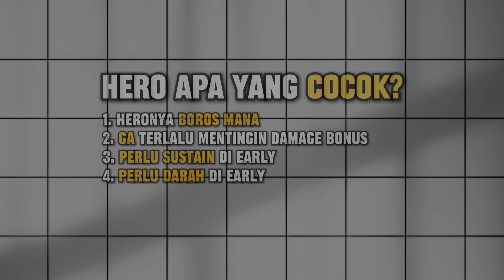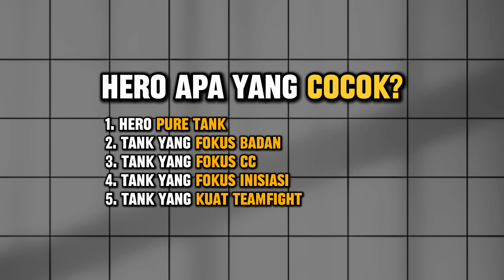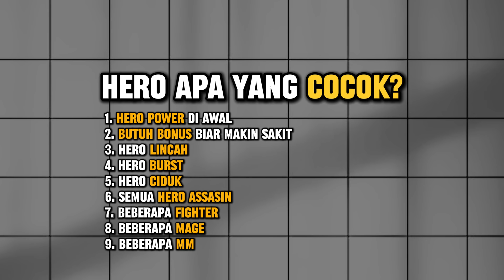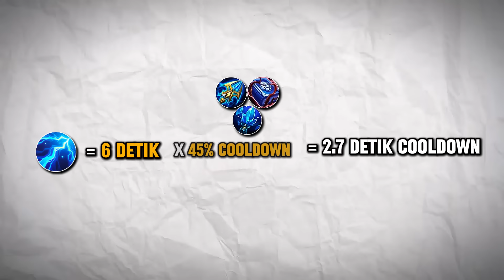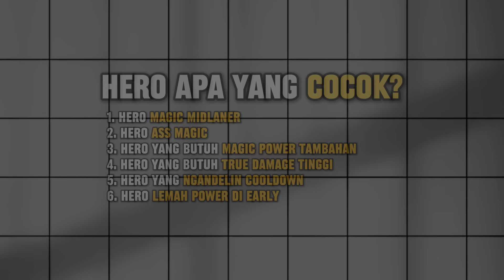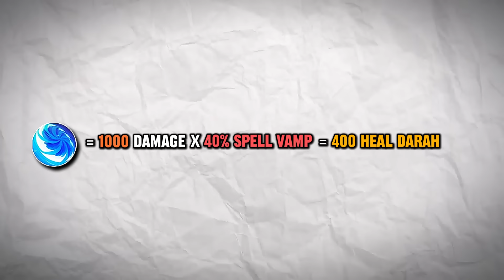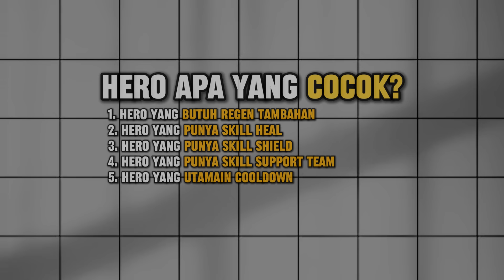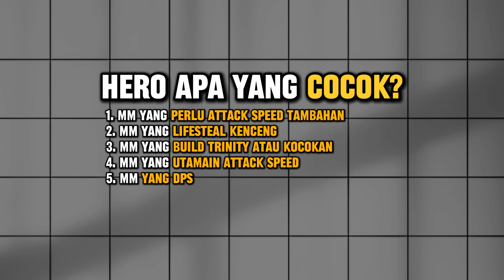TIPS | TUTORIAL SEMUA EMBLEM MOBILE LEGENDS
Belajar emblem di mobile legends yang kalian sesuai in sama role kalian, mulai dari common, tank, assasin, magic, fighter, support dan marksman! ga ribet! langsung ngerti!

Pembahasan :
0:00 Pembukaan
0:15 Common Emblem
3:24 Tank Emblem
5:56 Assasin Emblem
8:34 Magic Emblem
10:53 Fighter Emblem
12:44 Support Emblem
14:21 Marksman Emblem

enjoy :), jan skip iklan